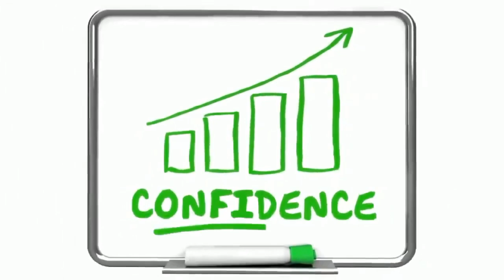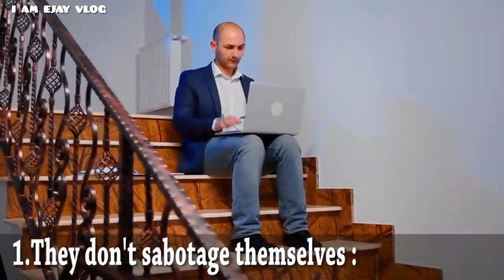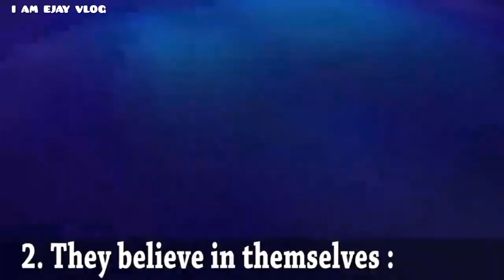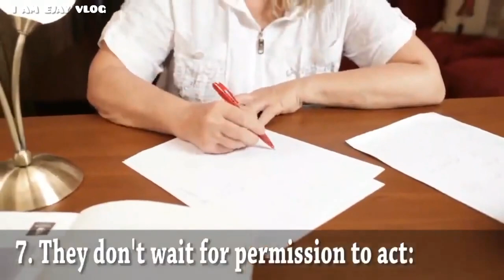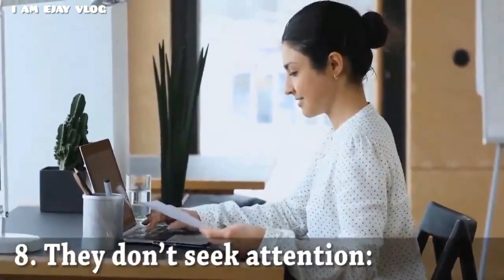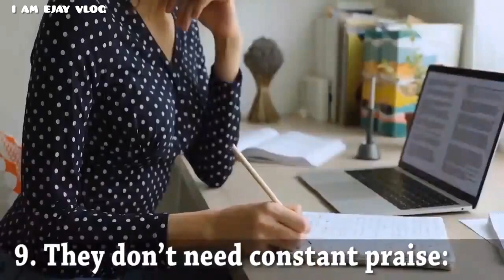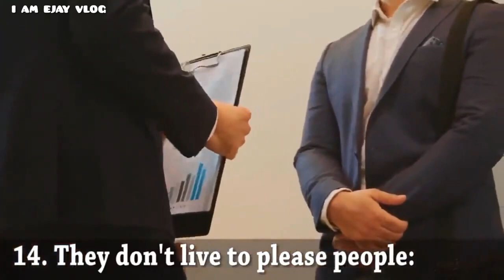THINGS CONFIDENT PEOPLE DON'T DO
Sharing is caring po.Welcome all teams and visitors sa channel ko.Enjoy watching po.

Be sure to watch this whole video dahil for sure marami po kayong kaalaman na makukuha dito.May God bless us all always.